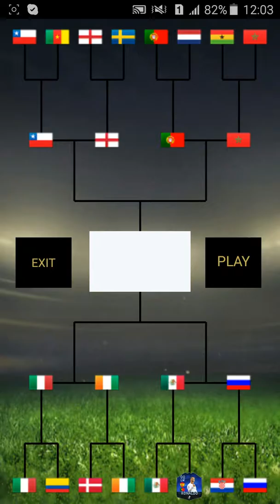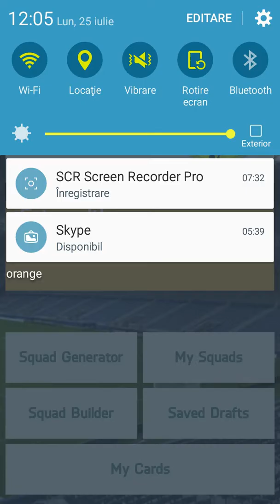Fifa 16Fut Draft/Episod 7/program documentare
Nu uitati sa apasati butonul de like ca sa continui